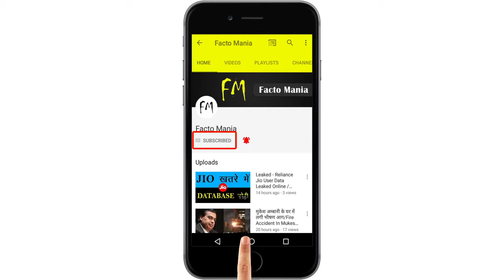लाखो में नीलाम हो रही है Albert Einstein की ये Photo